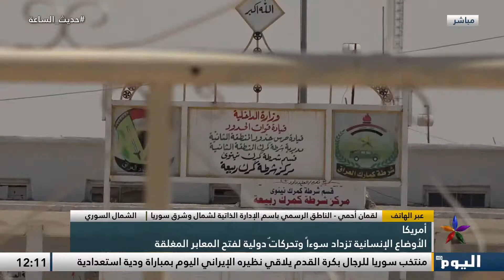الولايات المتحدة تطالب بفتح المعابر في سوريا ولبنان يواجه اتهامات بانتهاكات انسانية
الولايات_المتحدة تطالب بفتح المعابر في سوريا و#لبنان يواجه اتهامات بانتهاكات انسانية.

تابعوا قناة اليوم على التردد:
 12687_27500 (H) _NILESAT